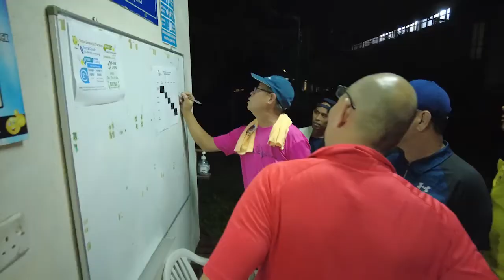1st Edition Tennis KKB Invitation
We were back again in Bintulu. Thank you to the people of Bintulu. You all were Wholesome. Thank you for Kidurong Club Bintulu for hosting and making this tournament a great success.